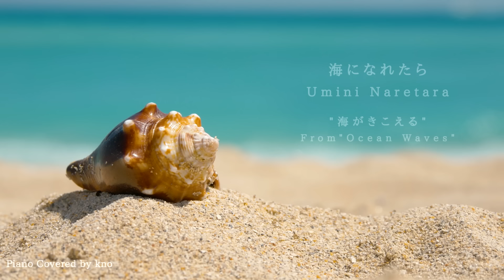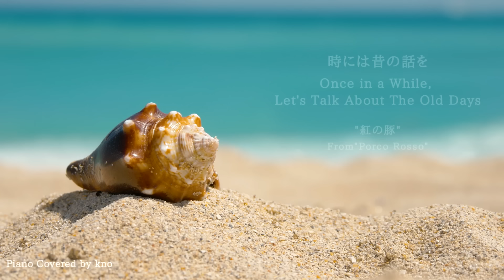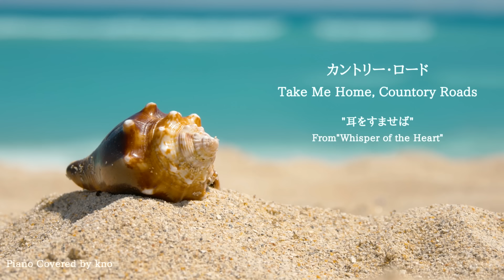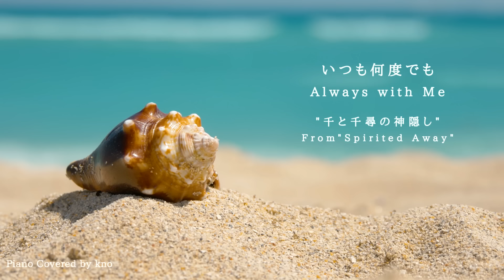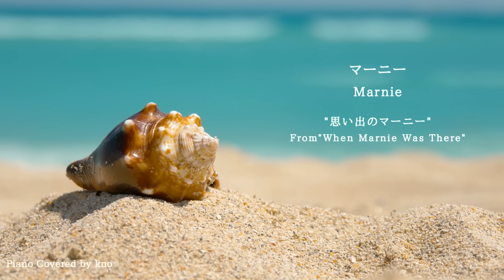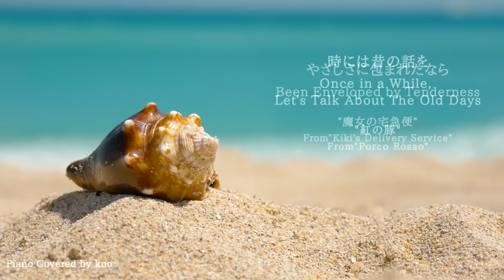波音ジブリ・ピアノメドレー【作業用、勉強、睡眠用BGM】【動画途中広告なし】Studio Ghibli Piano Collection, Nature Sounds Piano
おやすみジブリ・夏夜のピアノメドレーが
ポニーキャニオン様よりデジタルリリースされることが決まりました。

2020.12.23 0時～サブスク・ダウンロードにて配信開始

「夏夜のピアノメドレー～おやすみジブリ～」/ kno Piano Music

より心地よいバランスにてマスタリングされた音源となっています。
（一部YouTubeの音源とは異なる部分がございます。）

▽こちらから ※リンクにないサイトでも配信されいます。
Listen to the playlist on Spotify, Apple music and more

‹配信サービス一覧›
◆サブスクリプションサービス
Apple Music / Spotify / LINE MUSIC / amazon music　他
◆DLサービス
iTunes Store / レコチョク / mora　他

00:00 かあさんのホウキ(魔女の宅急便)
05:06 海の見える街(魔女の宅急便)
08:17 カントリー・ロード(耳をすませば)
13:00 ひこうき雲(風立ちぬ)
17:00 千尋のワルツ(千と千尋の神隠し)
21:24 いつも何度でも(千と千尋の神隠し)
24:36 ハトと少年(天空の城ラピュタ)
27:54 マーニー(思い出のマーニー)
33:34 海になれたら(海がきこえる)
38:33 丘の町(耳をすませば)
41:44 鳥の人(風の谷のナウシカ)
46:12 マルコとジーナのテーマ(紅の豚)
50:11 時には昔の話を(紅の豚)
54:45 やさしさに包まれたなら(魔女の宅急便)

演奏・編曲：kno

00:00 Mother's Broom(From"Kiki's Delivery Service")
05:06 A Town with an Ocean View(From"Kiki's Delivery Service")
08:17 Take Me Home, Countory Roads(From"Whisper of Heart")
13:00 Vopor Trail(From"The Wind Rises")
17:00 Waltz of Chihiro(From"Spirited Away")
21:24 Always with Me(From"Spirited Away")
24:36 Pideons and a Boy(From"Laputa:Castle in the Sky")
27:54 Marnie(From"When Marnie Was There")
33:34 Umini Naretara(From"Ocean Waves")
38:33 A Hilly Town(From"Whisper of Heart")
41:44 Bird Person(From"Nousicä of the Vally of the Wind")
46:12 The Theme of Marco and Gena(From"Porco Rosso")
50:11 Once in a While, Let's Talk About The Old Days(From"Porco Rosso")
54:45 Been Enveloped by Tenderness(From"Kiki's Delivery Service")

Arranged and Performed by kno

Do not use or copy my videos without permission.